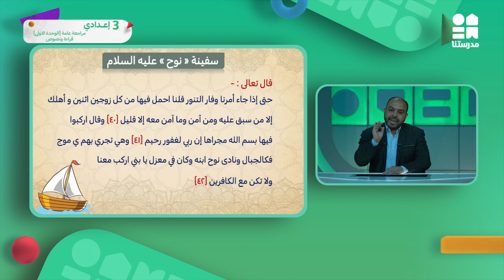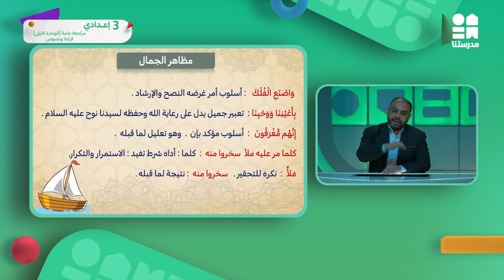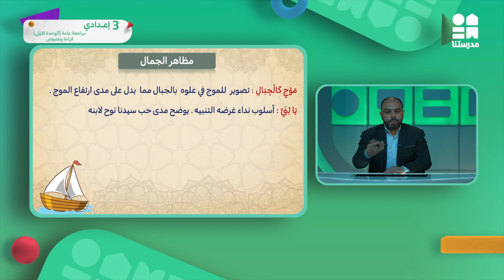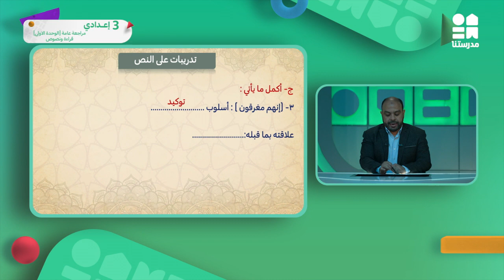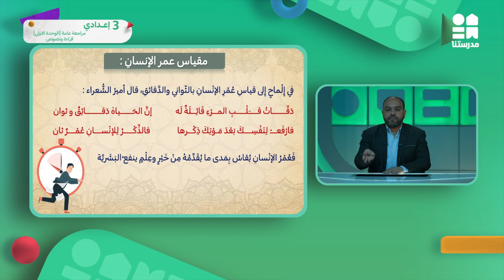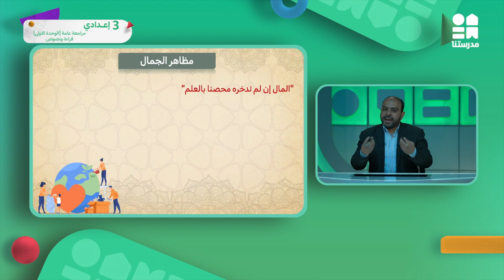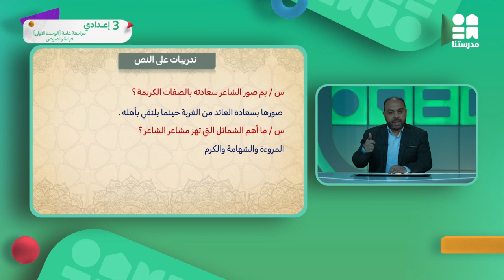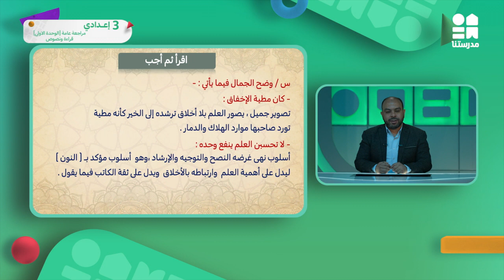مراجعة عامة (الوحدة الاولي) - قراءة ونصوص | الصف الثالث الإعدادي | اللغة العربية